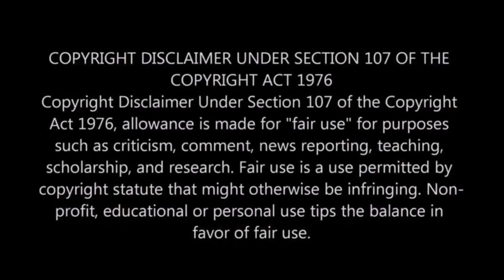BOB ARUM: SHAKUR STEVENSON BEATS DEVIN HANEY, TANK DAVIS AND LOMACHENKO